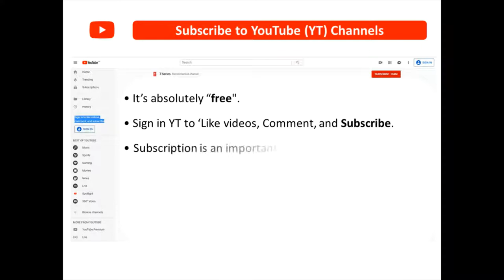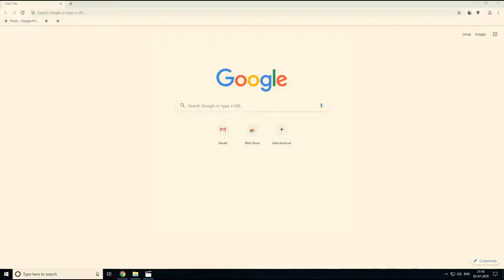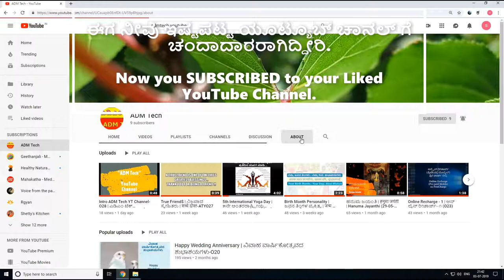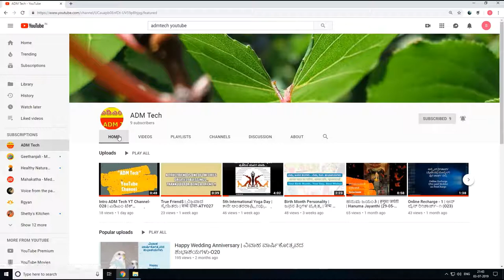📚 ಯೂಟ್ಯೂಬ್ ಗೆ ಚಂದಾದಾರರಾಗಿ | Subscribe to YT Channel | यूट्यूब चैनल को सब्सक्राइब करें -ATY29 📚